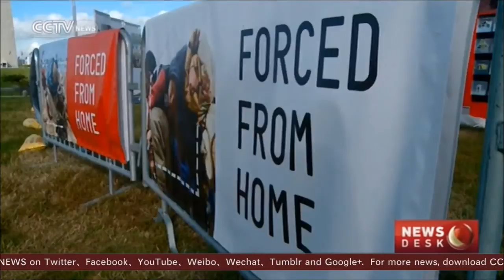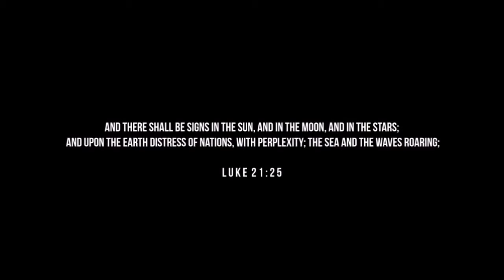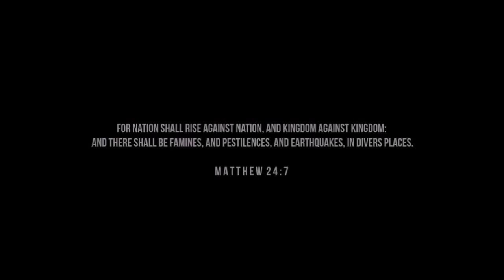EARTH CHANGES (OCT 9 2016) Waters of Life and Death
This series does not mean the world is ending! These are documentaries of series of extreme weather events which are leading to bigger earth changes. If you're following the series, then you're seeing the signs. It's much more than one video!